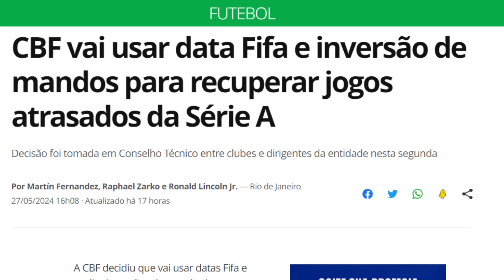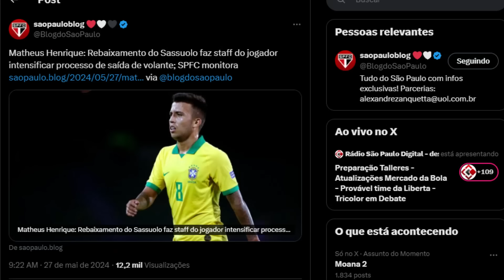EXCELENTE NOTÍCIA!!! SPFC PERTO DE ACERTO! MATHEUS HENRIQUE ATUALIZADO | JAMES QUER FICAR? | CALLERI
Neste vídeo você vai ver as últimas notícias do SPFC. Excelente Notícia!!! São Paulo perto de acerto. Nos últimos dias o Celta de Vigo sondou a situação de James Rodriguez que não deve ficar no São Paulo para o restante da temporada. O meia foi convocado para disputar a Copa América pela seleção colombiana e não deve voltar ao tricolor mais. O futuro de James deve ser o futebol espanhol, pois o atleta tem o desejo de voltar a jogar a La Liga como declarou publicamente há alguns meses. James Rodriguez cada vez mais vai ficando distante, e o São Paulo próximo de acertar sua saída, o que fará com que o clube tenha uma economia de cerca de R$12 milhões. O São Paulo tem interesse na contratação do volante brasileiro Matheus Henrique que pertence ao Sassuolo que acabou de ser rebaixado para a segunda divisão do campeonato italiano. Com o descenso, o staff de Matheus Henrique está forçando a saída do jogador, seja por empréstimo ou uma venda abaixo dos 6 milhões de euros, que é a pedida inicial do clube italiano. Em busca de reforço para a função de primeiro volante, o São Paulo confirma o interesse em Matheus Henrique que deseja voltar ao futebol brasileiro e o tricolor avalia uma investida no jogador. De acordo com Silas, ídolo da torcida são-paulina e hoje comentarista na ESPN, James Rodriguez quer ficar no SPFC. A informação foi dada pelo empresário do jogador, que curiosamente busca um novo clube para o meia que está fora dos planos de Luís Zubeldia e não faz uma partida oficial desde o dia 29 de abril quando entrou faltando cinco minutos para o final da partida no clássico contra o Palmeiras. A CBF definiu junto com os clubes que a data FIFA será usada para recuperar os jogos adiados no campeonato brasileiro em decorrência das enchentes no Rio Grande do Sul. O São Paulo segue tentando acertar a renovação de contrato do lateral esquerdo Wellington que já declarou que quer renovar mas espera uma valorização salarial razoável para fechar o acordo. A chegada de Zubeldia ajudou a melhora um cenário pessimista em relação a renovação do vinculo do jogador. Calleri vai reforços o time de Luís Zubeldia na partida de amanhã onde o São Paulo encara o Talleres no estádio do Morumbis.